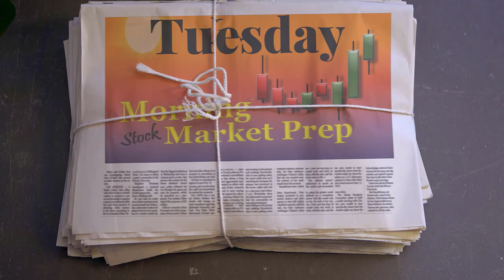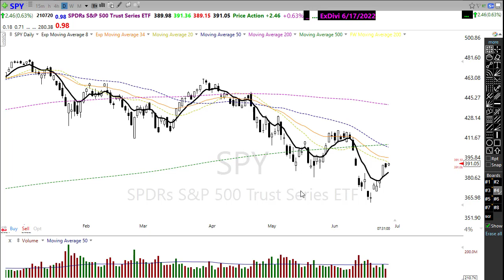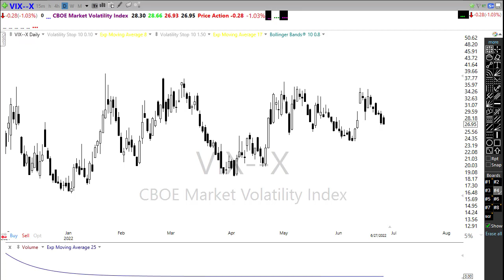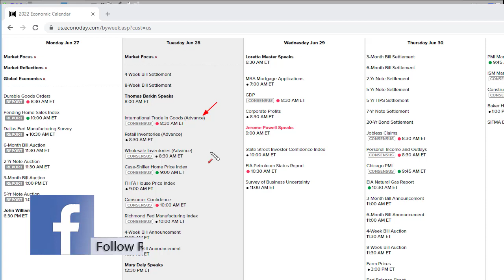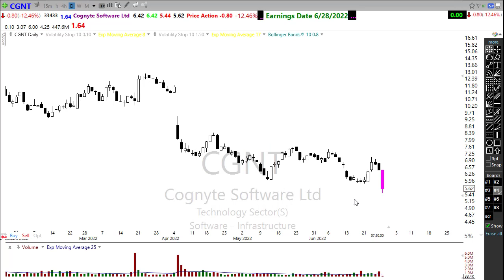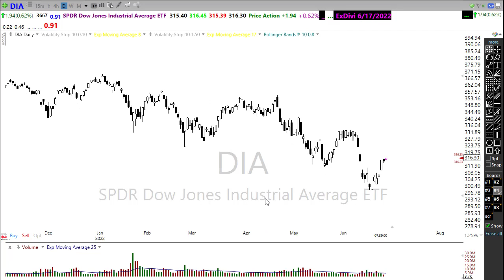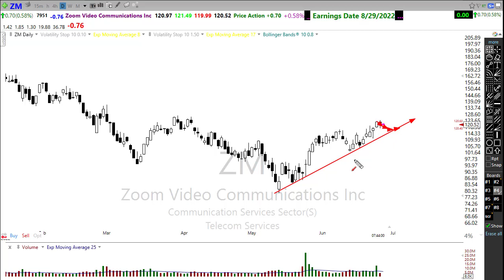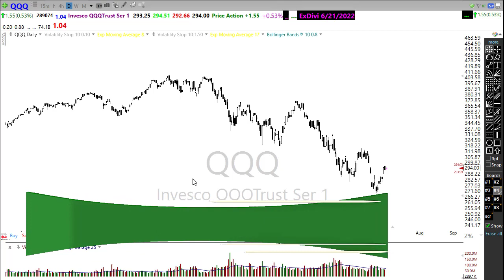Morning Market Prep | Stock & Options Trading | 6-28-22